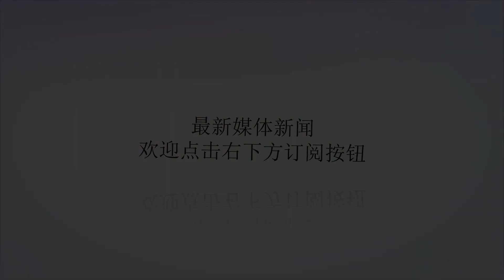乌军苏27坠机细节披露：美乌飞行员都未报告故障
谢谢！【环球网军事10月18日报道】俄罗斯卫星通讯社10月17日报道，乌克兰武装力量空军方面的消息人士向公共电视台（Hromadske.TV）透露，苏-27UB战斗机在文尼察州坠毁之前，机上美军和乌军飞行员未曾报告故障或其他险情。乌克兰总参谋部10月16日表示，一架苏-27UB飞机在文尼察州失事，造成2名飞行员丧生，其中一名是乌克兰“东方”空军指挥部指挥官伊万·彼得连科，另一名是美国空军国民警卫队军人。消息人士称：“没有任何录音显示飞行员在飞机失事前曾呼救或报告险情，也就是说没有关于故障或险情的报告。”他指出，美乌飞行员彼此误解导致事故的可能性几乎不存在，因为乌方飞行员可以用英语与美国同事交流。乌空军还表示，这是美军飞行员首次进行苏-27UB战机试飞。美乌双方在国际军演开始前一个月确定了乘坐美国F15飞机的乌克兰飞行员名单以及乘坐乌克兰苏-27UB战机的美国飞行员名单。消息人士称，所有参加演习的美军飞行员都有至少1500小时的飞行时间。他表示，国际调查组将对事故原因进行调查。